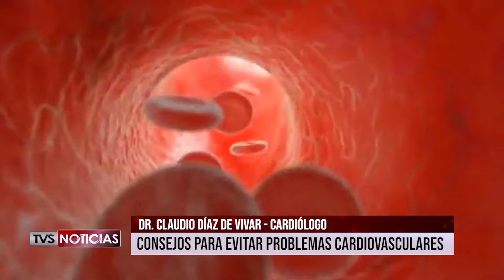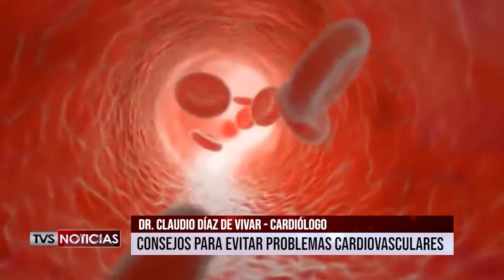12 PROBLEMAS CARDIOVASCULARES